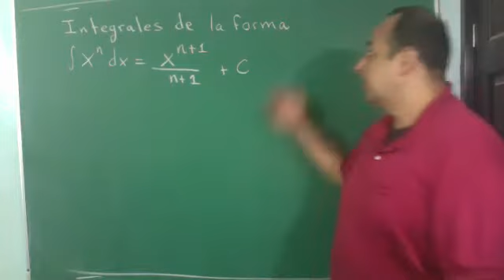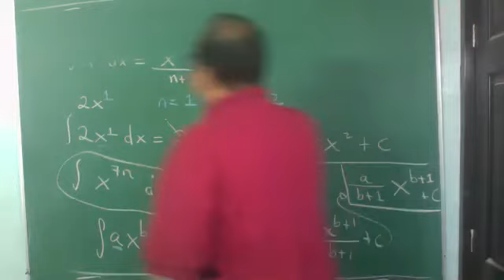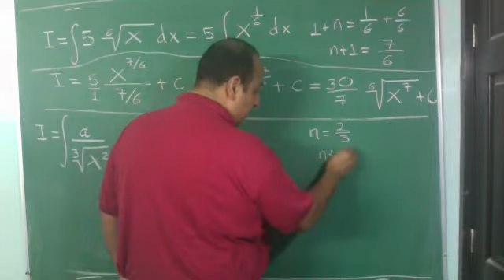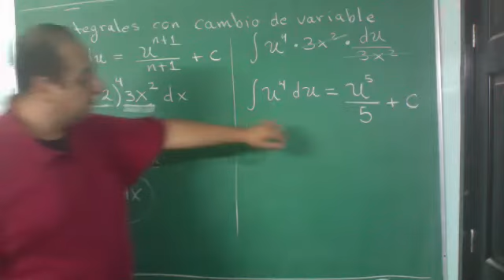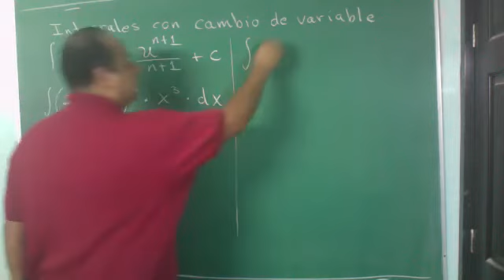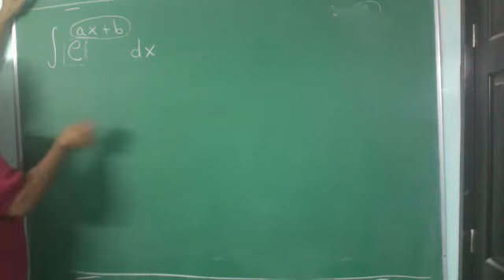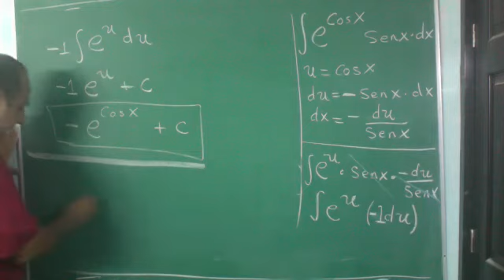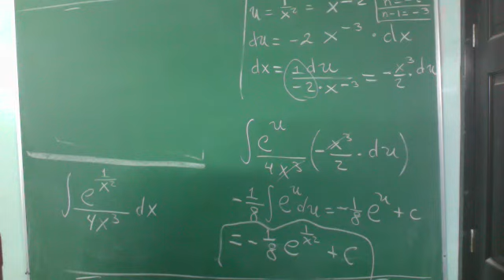Calculo 05.10 Integrales Inmediatas y con cambio de variable (Parte 1)